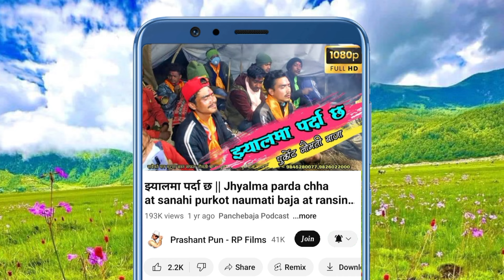Ghumti Ghumti Road at sanahi ghosakhani naumati panchebaja burtibang baglung 2024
🎵 Please use earphones to listen clearly to the music of all the videos I have uploaded

Ghumti ghumti road at sanahi ghosakhani naumati panchebaja

Video- Yam Chhetry

Prashant Pun